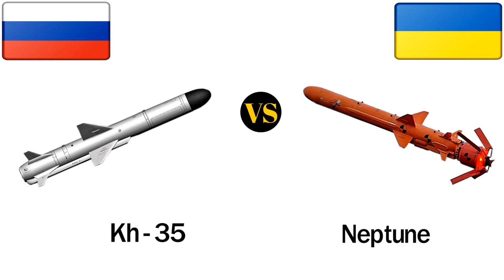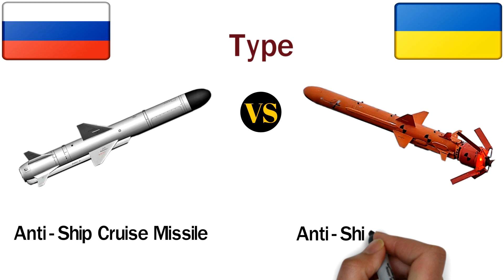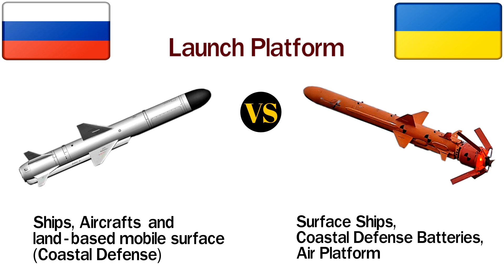Ukrainian Neptune VS Russian KH 35 Anti-Ship Cruise Missile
This video you will see a comparison between two anti-ship cruise missiles.
One is KH 35 Anti-Ship Missile and another one is Neptune Anti-Ship Missile.

Neptune is made by Ukraine and
KH 35 is made by Russia